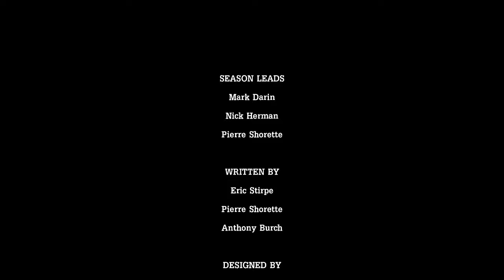Tales from the Borderlands Gameplay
Tales from the borderlands episode 3 . i know am late just playing for the upcoming borderlands 3